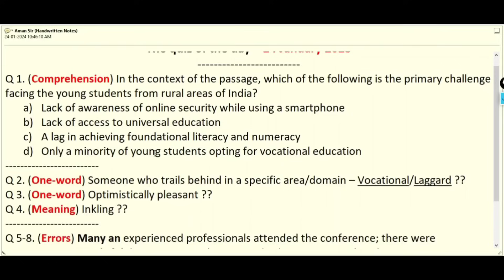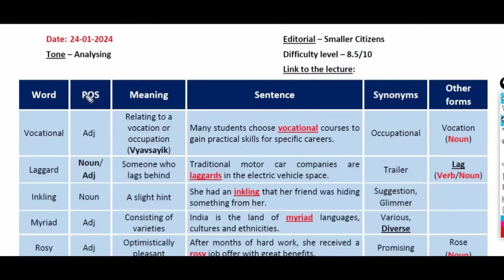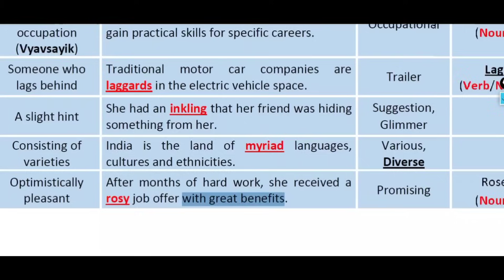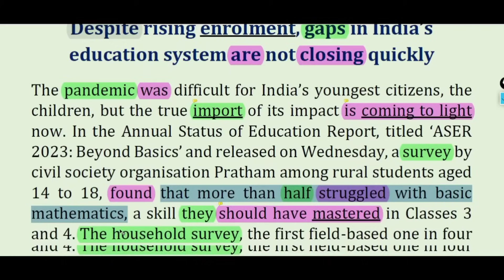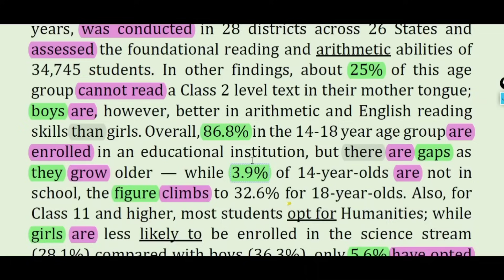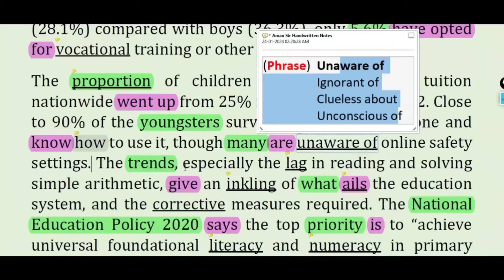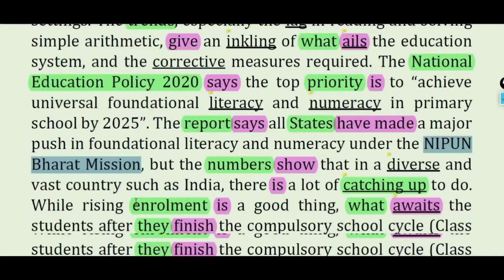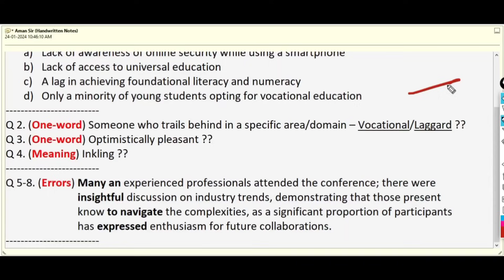24 Jan 2024 | The Hindu Editorial Today | The Hindu Newspaper today | Smaller Citizens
Connect to us on social media-
Content covered in this session:
The Hindu